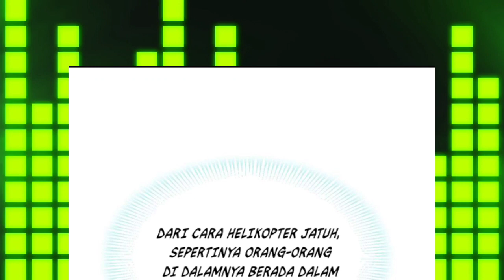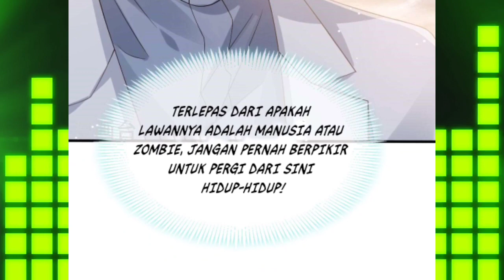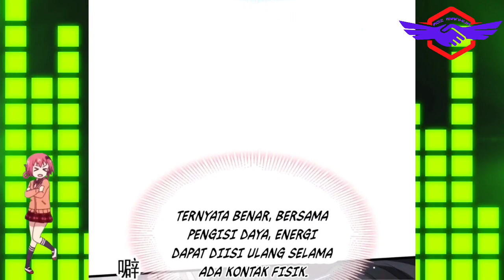[INDO] Bertemu Dan Selamat Tinggal ™ Supreme AI System Chapter 76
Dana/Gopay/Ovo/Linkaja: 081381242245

COPYRIGHT / LICENSING